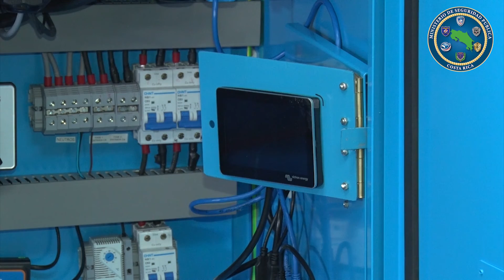Guardacostas contará con moderno radar donado por el ICD para vigilar Pacífico sur